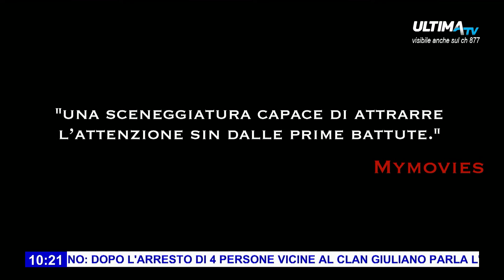TRANSFERT - Massimiliano Russo e Paola Roccuzzo ospiti a UltimaTV